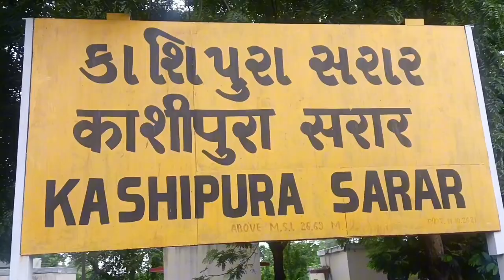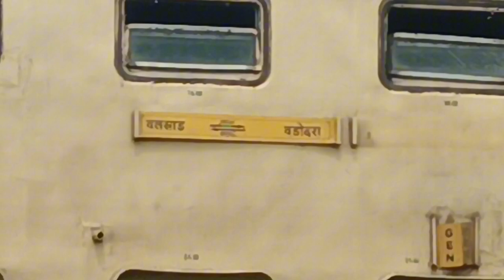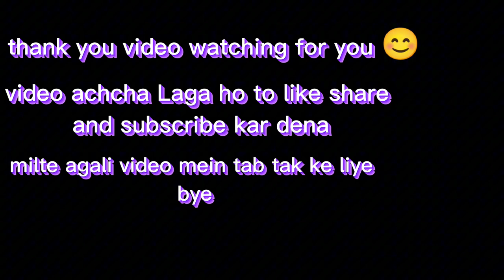My second vlog ❤️||kashipura sarar to miyagam karjan junction train travel